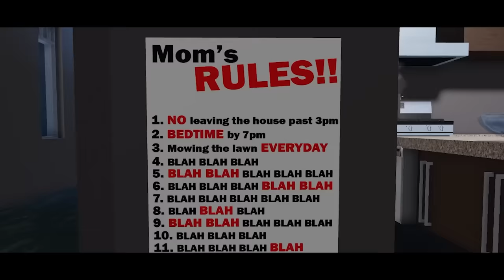He Had CONTROLLING Parents! (A Roblox Movie)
@ShanePlays 2
 @ShanePlays Roblox Movies
 @BrittanyPlays Movies